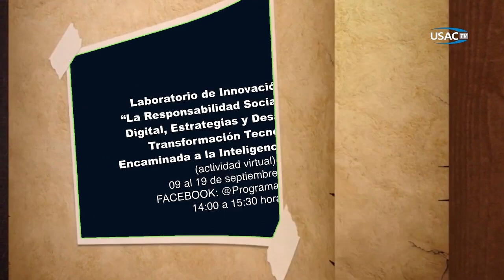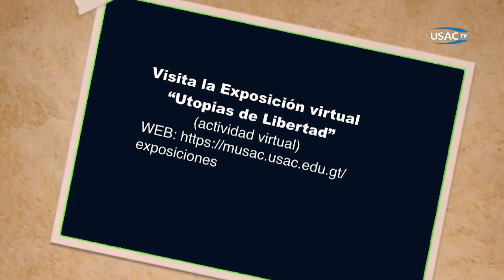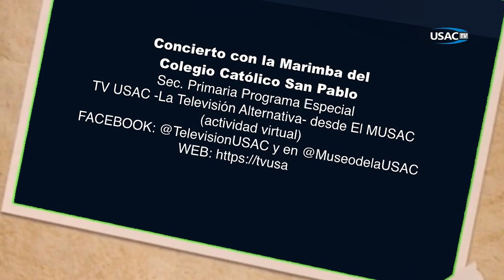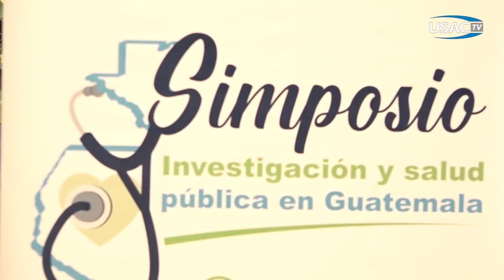Programa 4 Resumen Informativo Semanal USAC 2024